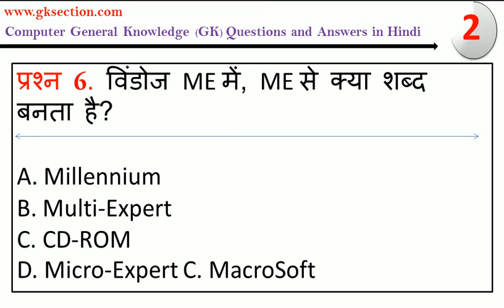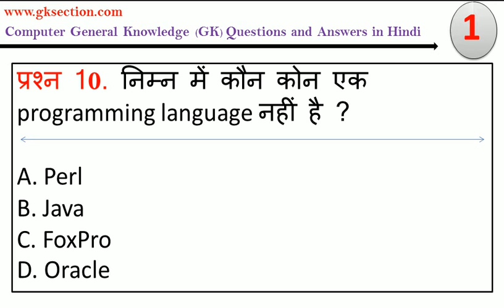Computer GK Hindi Test-7 || Computer Awareness - Questions and Answers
Important Computer General Knowledge (GK) Quiz Part-7 in Hindi for SSC, Railway, Bank PO, Clerk, UPSC Exams. All Computer GK Questions and Answers are taken